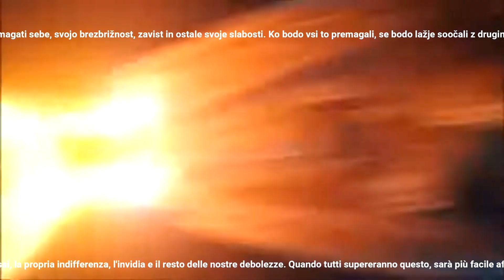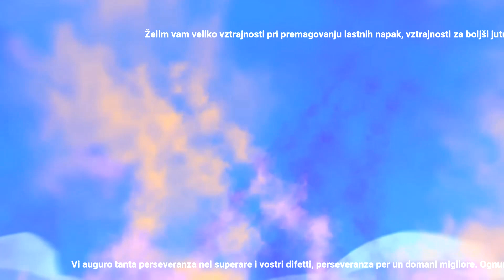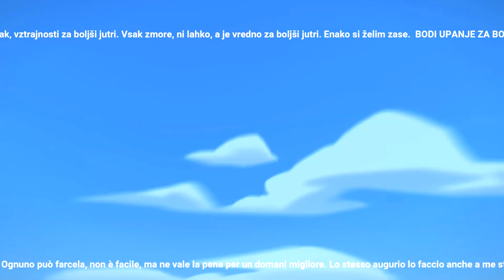Auguri del Forestiero e da parte di Robot's Kingdom - Natale 2022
Anche questo Natale, come l'anno scorso, arrivano puntualmente gli auguri che il Forestiero ha voluto condividere sulla Tavola Rotonda di Robot's Kingdom. Il suo augurio, ancora una volta, è un invito per tutti gli uomini, a vincere il proprio egoismo e fare un passo in avanti verso il prossimo.
La Pace sulla Terra sarebbe possibile se ognuno di noi, nel nostro piccolo, mettesse da parte le rivalità, l'invidia, l'egoismo, l'individualismo che ormai dominano questa società, facendosi altro verso gli altri.

E al suo si unisce anche il mio augurio per tutti voi, compagni della Tavola Rotonda:
Nessuno è certo del tempo che ha, né del proprio né di quello delle persone accanto a lui.
Ma sappiamo di esserci e tutti noi possiamo fare la differenza per far sì che quando qualcuno ci guarda possiamo cambiare il nostro ed il suo futuro. Possiamo insegnare qualcosa di giusto o sbagliato e possiamo impararlo. Perciò, amici miei, abbiamo sempre parole buone e orecchie attente perché un giorno le nostre parole faranno parte delle vite di chi le avrà ascoltate.

Grazie, amici miei, e un Buon Natale a tutti voi.
Artù